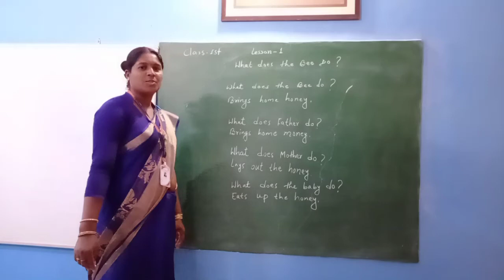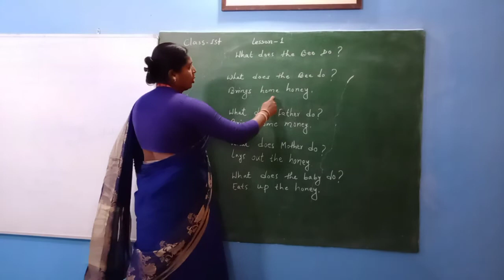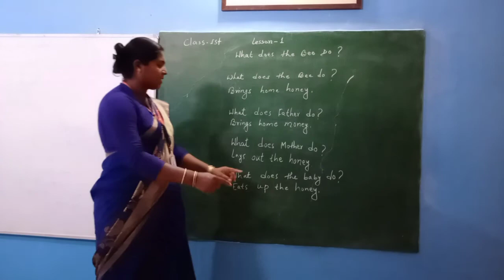CLASS 1st CHAPTER 1 PART 1